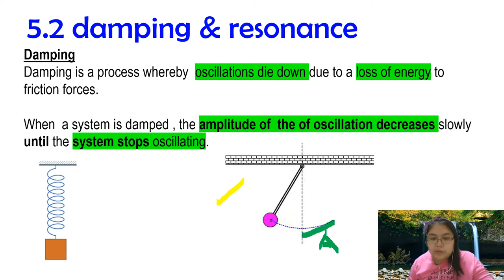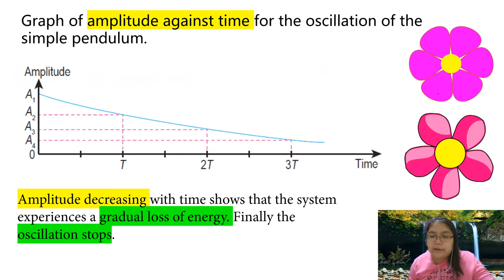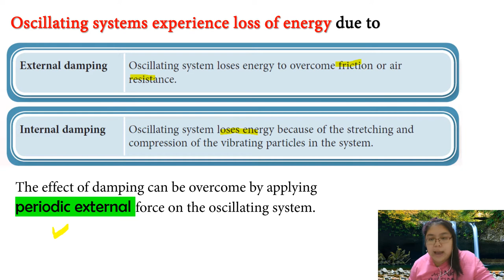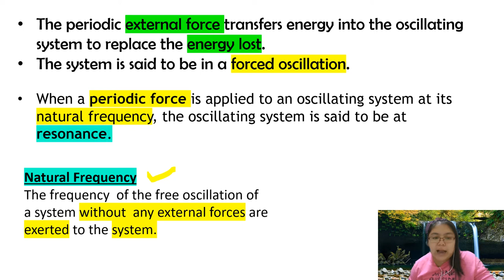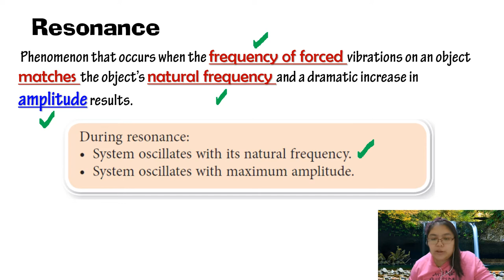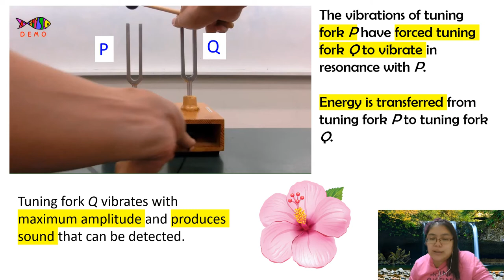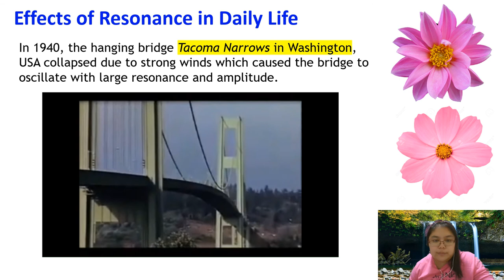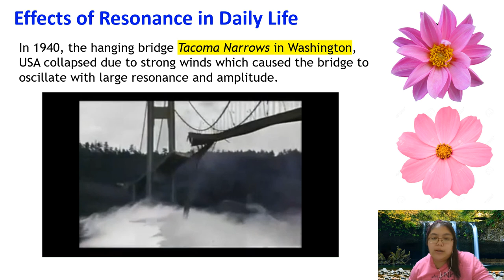Physics Form 4 Lesson 5-2 Damping & Resonance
This the form 4 KSSM New Physics lesson 5-2 Damping & Resonance. You can learn the definition of  damping and rosonance.  Some of the example application of damping and resonance will show in this video clip. Hope the notes from here can help you more, thanks.